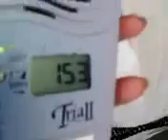Baby's Heat Beat - "YnG RobB'z Babi, Love"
"YnG RobB'z" Babi Heart Beat.